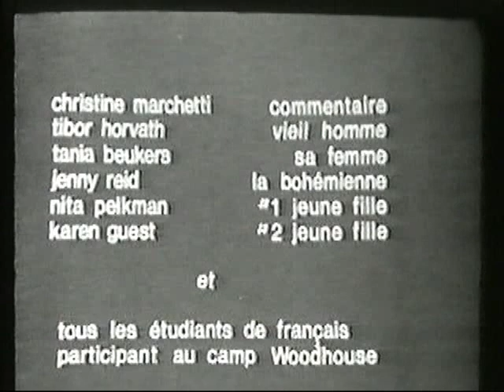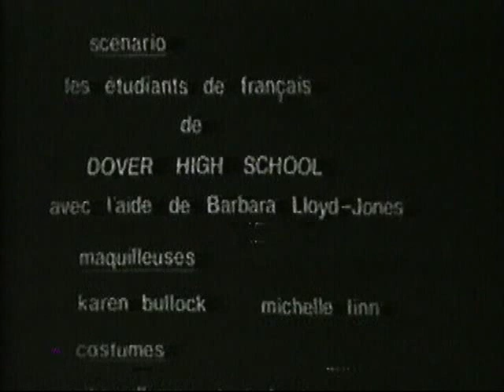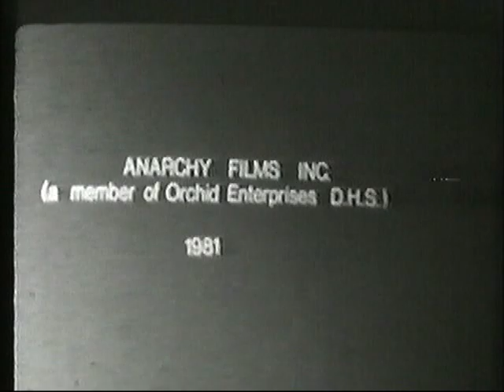Le Visage.Short Film.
French film made at Dover Gardens High School 1981.With Tib Horvath,Mike Evans,Karen Guest.Made by Barbara Lloyd Jones,John Warren,Dean Bennett.Shot on Super 8.